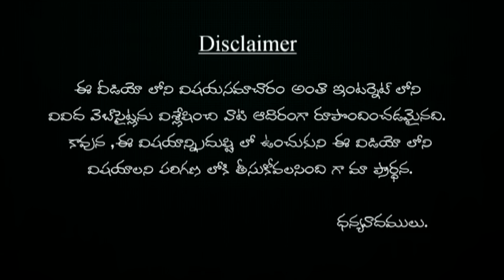10రోజుల్లో బెల్లి ఫాట్ ను కరిగించే టిప్స్| 10days lo bellifayni kariginche tips?